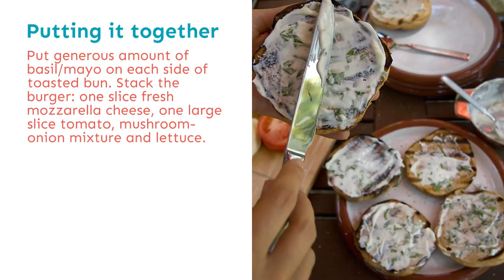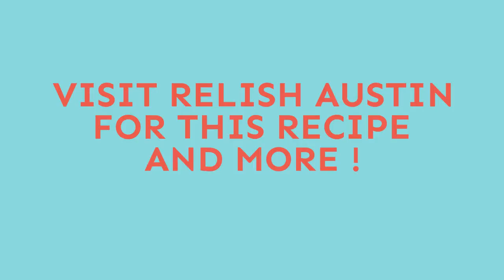Martha Barrack Martinez’s Caprese Burgers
Enjoy the summery simplicity of Martha Barrack Martinez’s Caprese Burger — basically a Caprese salad with the addition of grilled onions, mushrooms and of course a hamburger patty.